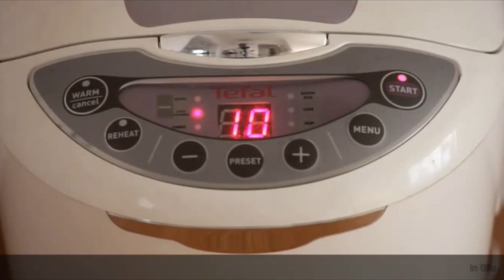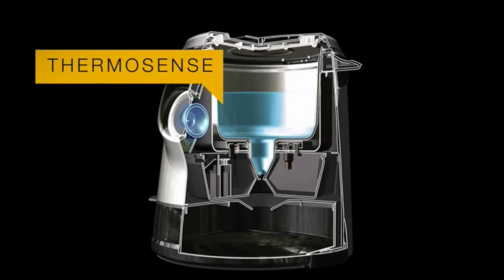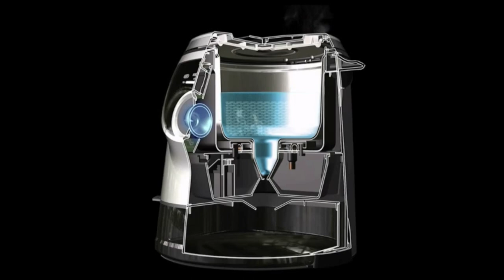Tim hiểu nồi cơm tách đường ra khỏi gạo